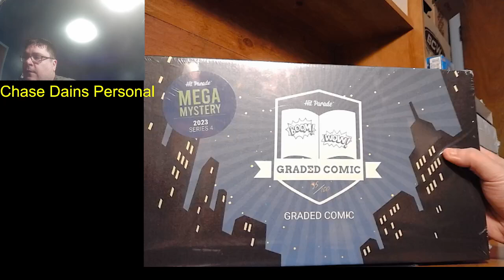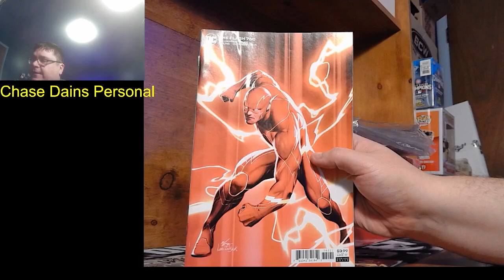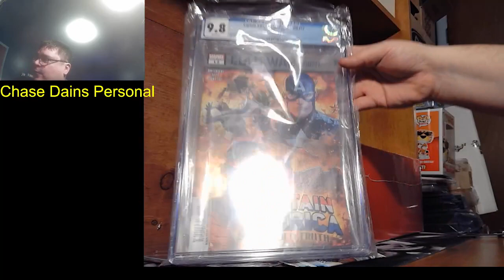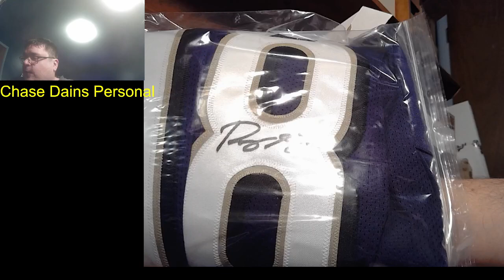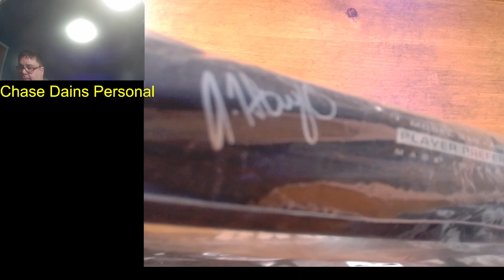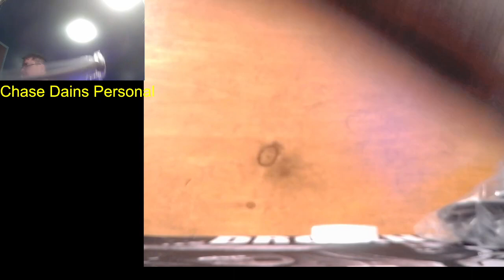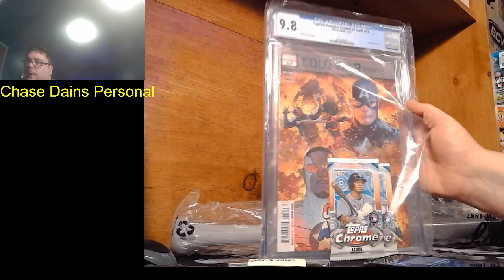Chase Dains Personal "Huge Pull HUUUUUGE"